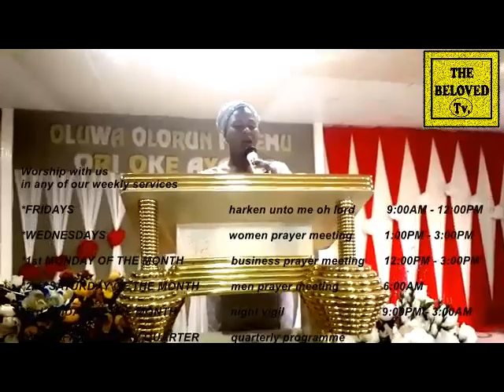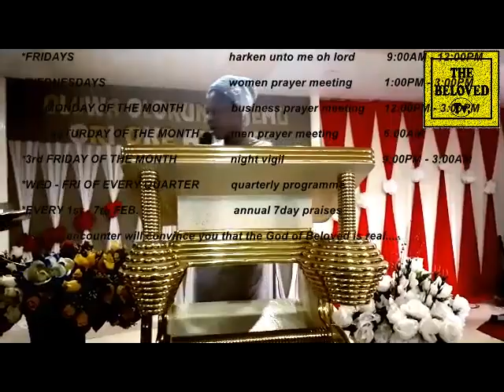BELOVED INTERDENOMINATIONAL MINISTRY (18DAYS HOLY COMMUNION SERVICE) MEAL OF FAVOUR